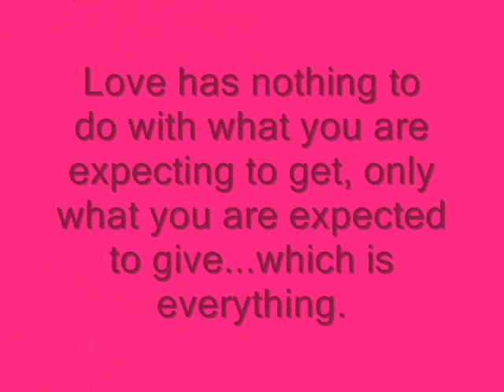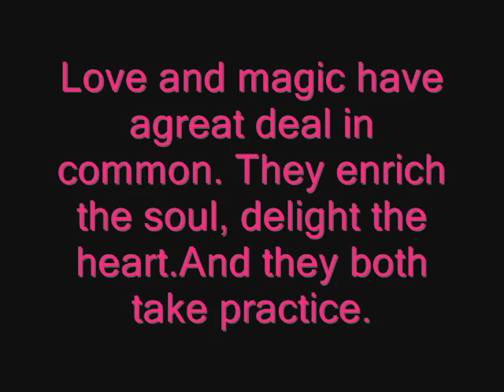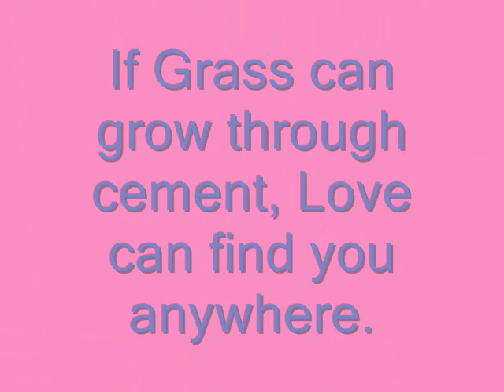Good Bye Class of 2009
sorry if some of the pictures are repeated. i did this at like 9 in the morning. NO COPYRIGHT INFRIGEMENT INTENDED song used- Miley Cyrus Every Part of Me